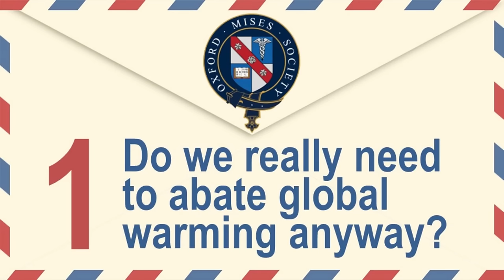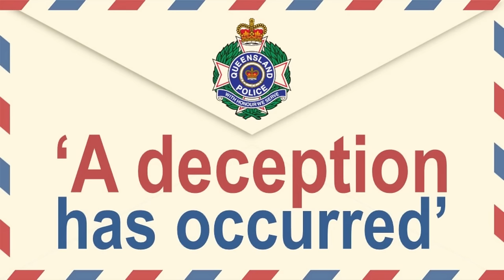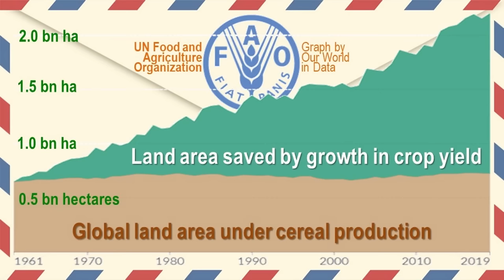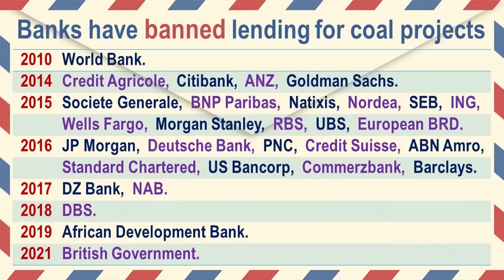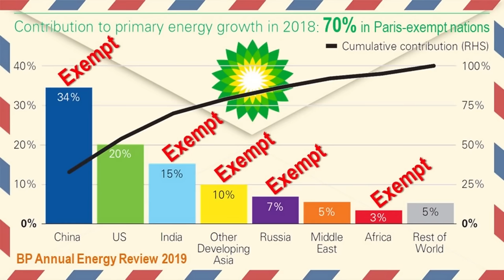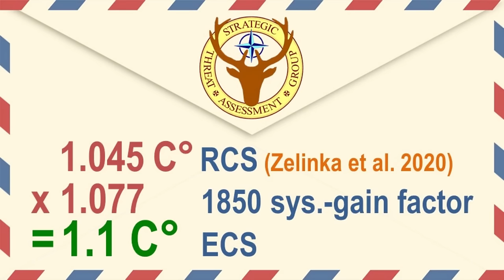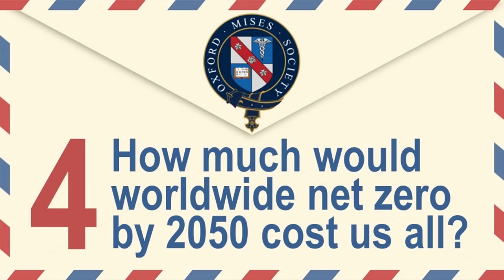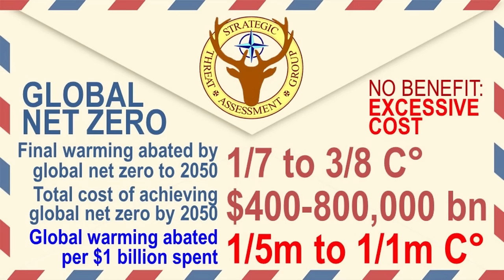Lord Monckton: Net Zero Emissions — The Costliest Error of Physics and of Economics in History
Talk given by Lord Monckton at a meeting of the Oxford Mises Society.

Christopher Monckton, 3rd Viscount Monckton of Brenchley, has held positions with the British press and in government, as a press officer at the Conservative Central Office, and as Prime Minister Margaret Thatcher’s policy advisor. He was educated at Harrow School and Churchill College, Cambridge, where he received a B.A. (Classics, 1974, now M.A.), and at University College, Cardiff, where he obtained a diploma in journalism studies.

Monckton joined the Yorkshire Post in 1974 at the age of 22, where he worked as a reporter and leader-writer. From 1977 to 1978, he worked at Conservative Central Office as a press officer, becoming the editor of the Catholic newspaper The Universe in 1979, then managing editor of The Sunday Telegraph Magazine in 1981. He joined the London Evening Standard newspaper as a leader-writer in 1982. After a hiatus in his career as a journalist Monckton became assistant editor of the newly established, and now defunct, tabloid newspaper Today in 1986. He was a consulting editor for the Evening Standard from 1987 to 1992 and was its chief leader-writer from 1990 to 1992.

He was Special Advisor to Margaret Thatcher from 1982 to 1986, and he has served as Secretary for the Centre for Policy Studies's economic, forward strategy, health and employment study groups; Deputy Leader of the UK Independence Party (UKIP); and as UKIP's President in Scotland. On leaving 10 Downing Street, he established a successful specialist consultancy company, giving technical advice to corporations and governments.

He has travelled the world giving speeches about climate change and appearing on national radio and television. His 2010/2011 speaking tours to Australia attracted a lot of media attention and he was invited to give a personal briefing to Tony Abbott, who at the time was leader of the Opposition and then subsequently prime minister.

He has testified four times before the U.S. Congress and has spoken at United Nations climate conferences in Bali, Bonn, Copenhagen, Cancun, Durban, Rio, and Qatar.

His lecture to undergraduates at the Cambridge Union Society on climate change was released as a feature-length film, called Apocalypse? NO! He has triumphed in debate at St Andrews University, where undergraduates voted against climate alarm for the first time at any British university, and at the Oxford Union, where undergraduates voted against climate alarm for the first time at any English university.

Lord Monckton has authored numerous papers on the climate issue both for the layman and scientific community. He established in a paper for the World Federation of Scientists that CO2 has a social benefit, not a social cost. He was also a co-author of the paper that showed the claim of “97% scientific consensus” about climate change to be false

His scholarly articles on climate issues have appeared in numerous books as well as such journals as Science Bulletin, Energy and Environment, Journal of the Marine Navigation Industry, UK Quarterly Economic Bulletin, Physics and Society, Science & Education, and AIG News.

For his work on the climate, Lord Monckton, who was Nerenberg Lecturer in Mathematics at the University of Western Ontario in 2013, has been presented with numerous honours, including the Meese-Noble Award for Freedom, the Valiant-for-Truth Award of the Committee for a Constructive Tomorrow, the Santhigiri Ashram Award, and the Intelligence Medal of the Army of Colombia.

In 1999, Monckton created and published the Eternity puzzle, a geometric puzzle that involved tiling a dodecagon with 209 irregularly shaped polygons called "polydrafters". A £1 million prize was won after 18 months by two Cambridge mathematicians. By that time, 500,000 puzzles had been sold. Monckton launched the Eternity II puzzle in 2007, but, after the four-year prize period, no winner came forward to claim the $2 million prize.

Monckton is a liveryman of the Worshipful Company of Broderers, an Officer of the Order of St John of Jerusalem, a Knight of Honour and Devotion of the Sovereign Military Order of Malta, and a member of the Roman Catholic Mass Media Commission. He is also a qualified Day Skipper with the Royal Yachting Association, and has been a trustee of the Hales Trophy for the Blue Riband of the Atlantic since 1986.

Recorded at Corpus Christi College, Oxford on 12th October 2022.

0:00 The case against net zero emissions
1:03:16 Historical background to the net zero agenda